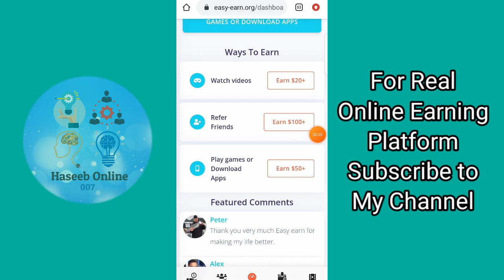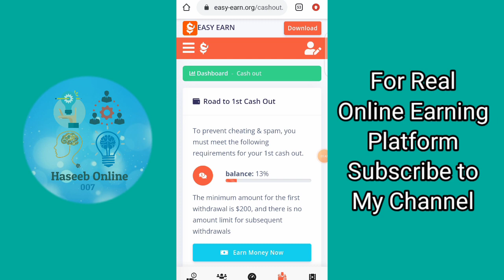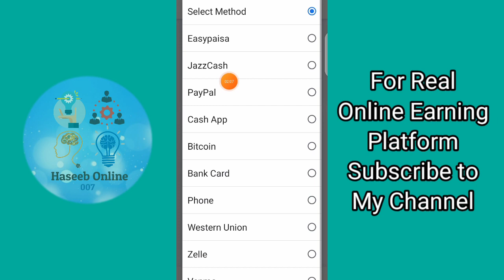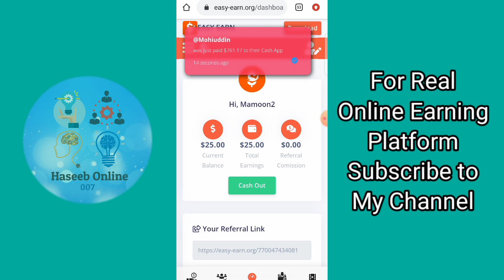Easy-earn.org real or fake | Easy-earn.org payment proof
easy-earn.org real or fake || easy-earn.org payment proof || easy-earn.org withdraw  || easy-earn.org withdraw in Pakistan || easy-earn.org review || easy-earn.org legit or scam

Easy earn
Easy earn is real or fake
Easy earn payment proof
Easy earn review
Easy earn withdrawal